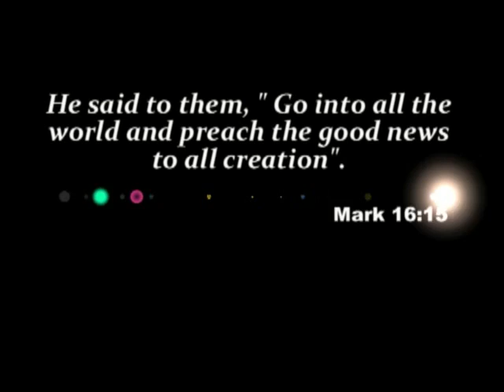Mission Trip to Cambodia by City Revival Church - 27 Nov to 3 Dec, 2009.